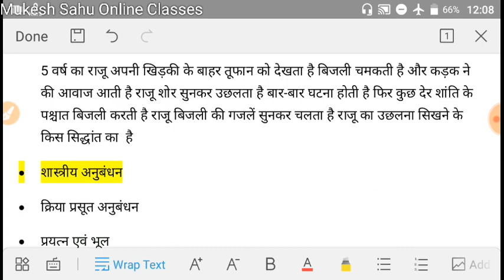Pedagogy Part 18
Government Exams के लिए बहुत इम्पोर्टेन्ट है।

your queries- indian HDI 2018
KVS Syllabus
Environmental Science KVS

CG TET CTET बाल विकास व शिक्षाशास्त्र child devlopment & pedagogy class 04

your queries-
CGTET 2018
CGTET SYLLABUS